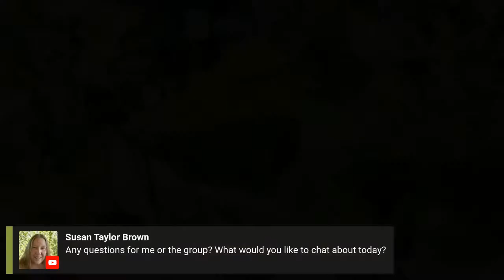Craft & Chat LIVE | Cordage from fabric scraps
Cordage from scraps of fabric is so easy and then I can turn the cordage into a basket. Let's chat while I work.

💜 ETSY (DIGITAL ONLY)